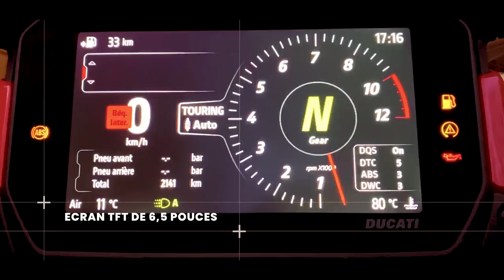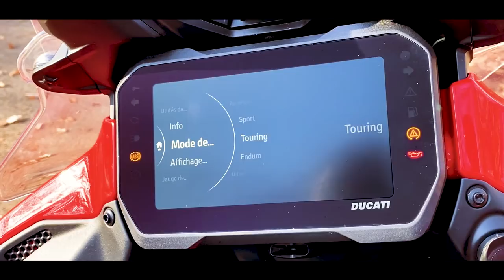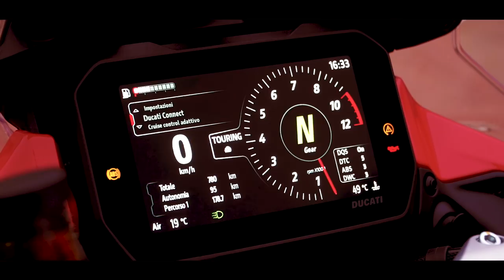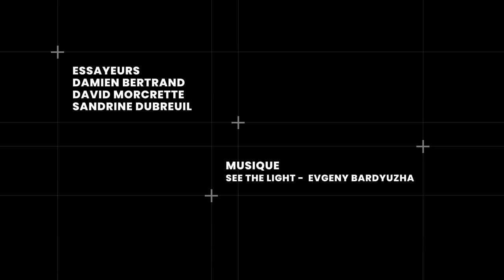Essai moto Ducati Multistrada V4 S (2021)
Essai moto Ducati Multistrada V4 S (avec avis passager)

La dolce-veloce vita

V4 Granturismo de 1.158 cm3, 170 ch et 125 Nm, 215 kg, radars, suspensions semi-actives, à partir de 19.590 €...